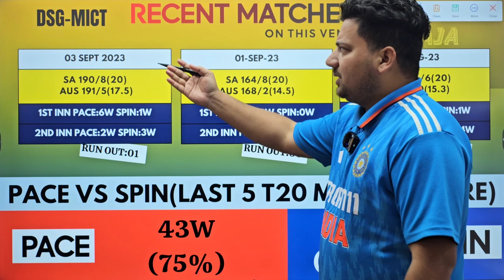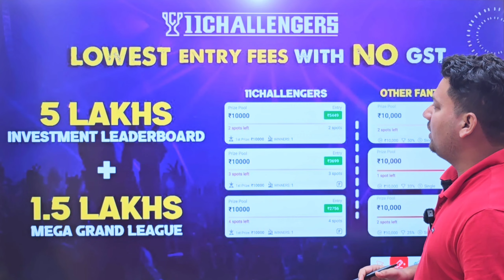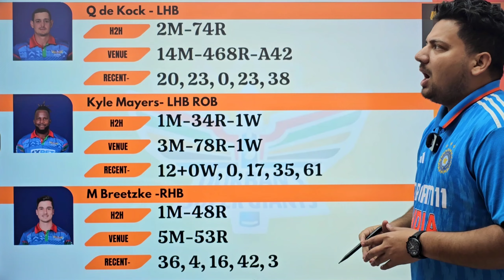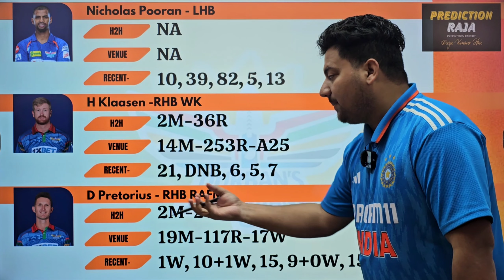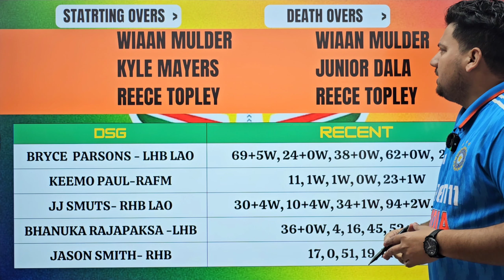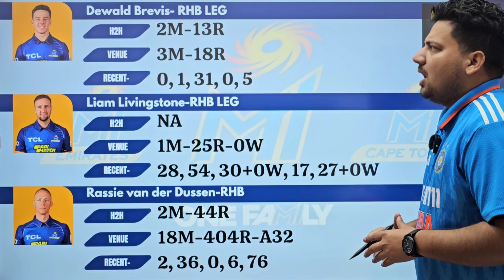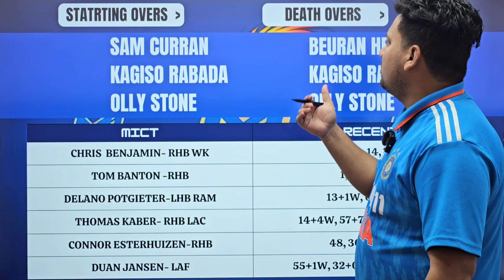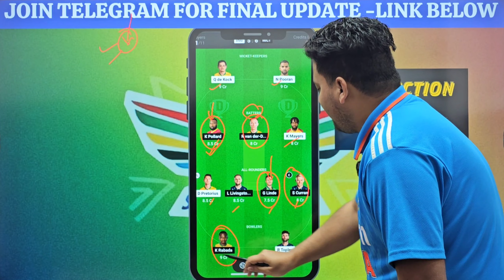DSG vs MICT T20 Dream11 Team | DSG vs MICT Dream11 Team Prediction | DSG vs MICT Dream11 Team Today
DSG vs MICT T20 Dream11 Team
DSG vs MICT Dream11 Team Prediction
DSG vs MICT Dream11 Team Today
DSG vs MICT Dream11 Prediction
Durbans Super Gaints vs MI Cape Town Dream11 Today
Durban Super Gaints vs MI Cape Town Dream11 Team
dsg vs mict live streaming
DSG vs MICT Playing11 Today
dsg vs mict dream11 prediction today match
dsg vs mict prediction today match
dsg vs mict dream 11 predictions
dsg vs mict dream 11 prediction today match
dsg vs mict dream 11 team
dsg vs mict dream 11 team today
dsg vs mict dream 11 team today match
dsg vs mict match prediction
dsg vs mict dream 11
dsg vs mict live match
mict vs dsg
mict vs dsg dream 11 team
mict vs dsg dream 11 team today
dsg vs mict dream 11 prediction
dsg vs mict dream 11 analysis
dsg vs mict match today
dsg vs mict dream11 grand league team
Dream11 Team Today
Prediction Raja
Cricinformer
fantasy cricket
cricket
Fantasy Sports Prediction Prince Kabaddi Team
cric11forecast
fantasy cricket guru
fantasy Xpress
fantasy buzz
confirm fantasy
anurag dwivedi
fantasy counsel
fantasy sports Prediction
somesh thakre
Stats Guruji
MICT vs DSG
MICT vs DSG dream11 team
MICT vs DSG Dream11 Prediction
MICT vs DSG Dream11 Team Today

1.This analysis is based on my understanding, knowledge and instinct, while selecting ur team, consider the points mentioned and makes your own decision.

2 Dream11 takes great care to comply with all central and state legislation in india to insure that users are fully protected. Every contest on platform is carefully designed to comply with applicable statutes and regulations in india